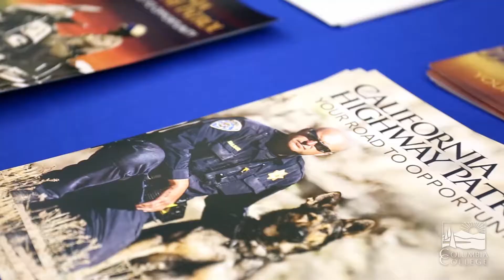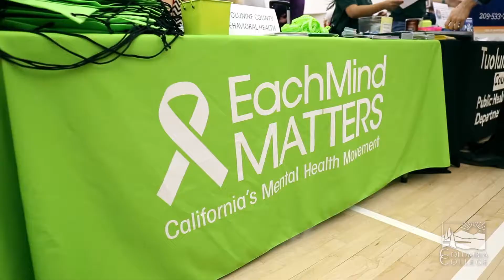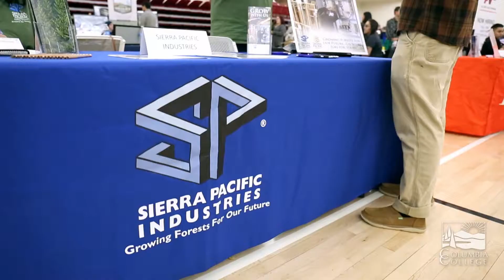The Career Fair at Columbia College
Columbia College students are encouraged to attend our yearly career fair; where you can learn about local career opportunities, make industry connections, and maybe even find your dream job!